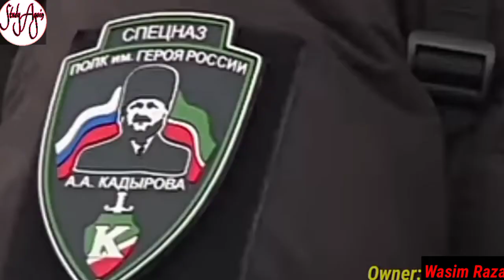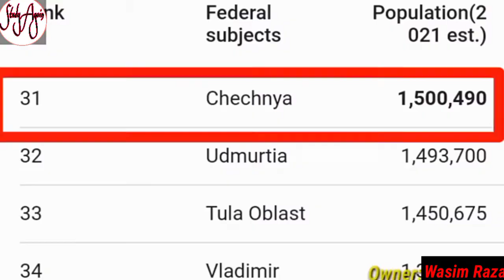दुनिया का सबसे ताकतवर मुस्लिम आर्मी? Who is the most powerful Muslim army ? @rh network video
भारत में कितने प्रतिशत मुसलमान हैं?
ऐसा कौन सा देश है जहां एक भी मुसलमान नहीं है?
दुनिया का सबसे ताकतवर मुस्लिम कौन है?
विश्व का सबसे बड़ा मुस्लिम देश कौन सा है?
मुसलमानों में सबसे बड़ा योद्धा कौन था?
Who is the strongest Muslim country?
What is the number 1 Muslim country?
Which country has no Muslim?
Is Pakistan a powerful country?
Are there 57 Islamic countries?
Who is the founder of Islam?
Is Turkey an Islamic country?
Which country has most mosquesko?
What is the largest Masjid in the world?

Which is first mosque in the world?
Which city is called the city of mosques?
Which is the most expensive mosque in the world?
How many masjid are there in Pakistan?
Which Indian city has most mosques?

*videos and photos from ( pixabay and pixels.com)